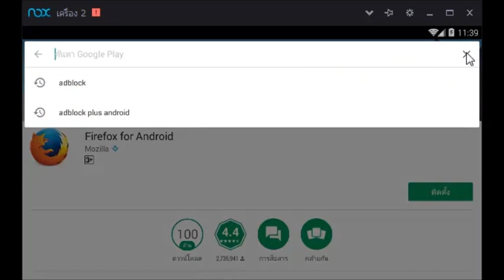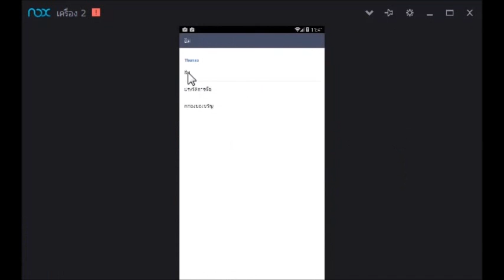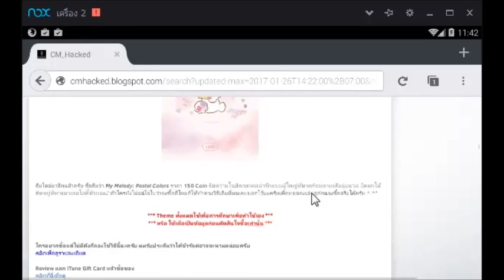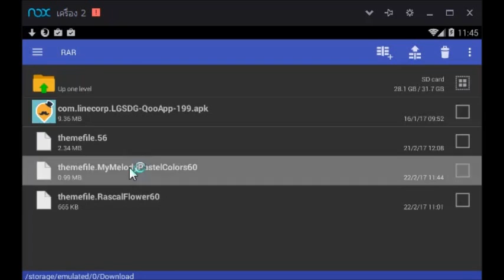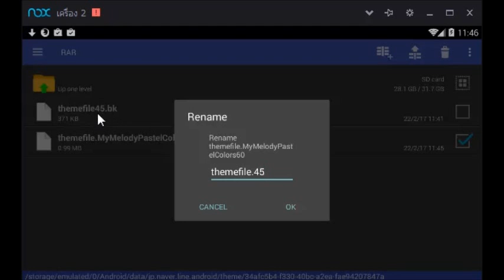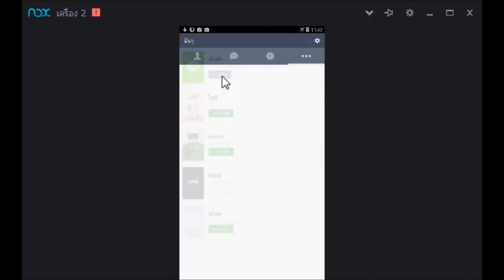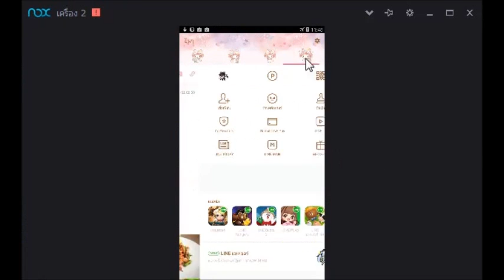วิธีเปลี่ยนธีมไลน์ Android V.7.0.0+ (Update 02/2017)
วิธีเปลี่ยนธีมไลน์ Android V.7.0.0+ โดยไม่ต้องใช้คอมพิวเตอร์
Credit Song : EA Game
Song from : Need For Speed : Most Wanted